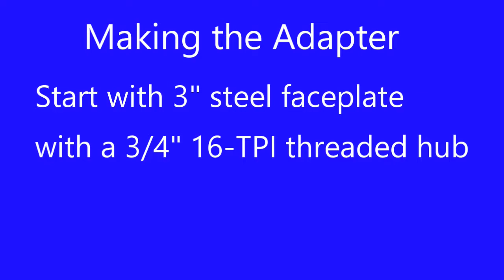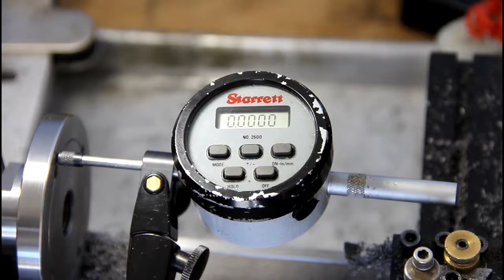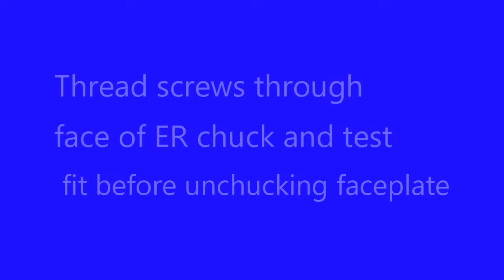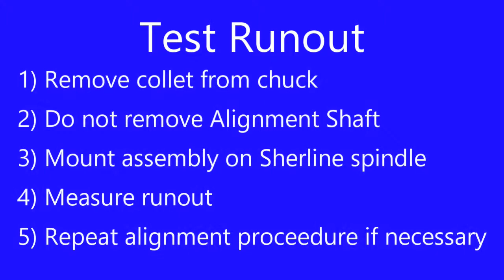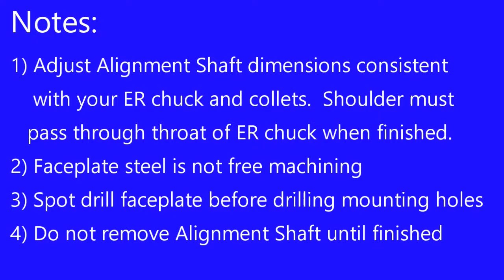Adapting an ER32 Collet Chuck to a Sherline Lathe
Describes how to make an adapter allowing the use of an ER32 collet chuck on a Sherline Lathe.  Requires no modification to the lathe.  Changes out just like any other Sherline spindle accessory.  Includes dimensioned drawing for Alignment Shaft and component list.  Components available from Amazon and Ebay for around $50, without ER32 collets.  Concept applies to different ER collet chuck sizes.